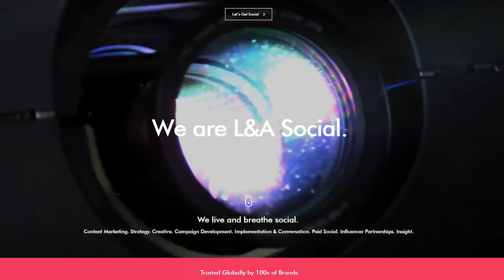Why All Brands Need To Get On YouTube!!! (Important For Business)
Recently I had the chance to go to one of Sydney's biggest marketing firms and do a little consulting with them.

The consulting meeting was extremely successful and I was fortunate enough to record the whole meeting and get the chance to share it with you guys as a 6-part series!

Today's video will be full of golden nuggets on how to use YouTube's ever-green algorithm for your brand and company, and to continuously market your products or services to an audience that is always growing and evolving.

Answering ALL Questions, Mentorship Requests, Video Requests, Help
- @andyqmai (instagram)